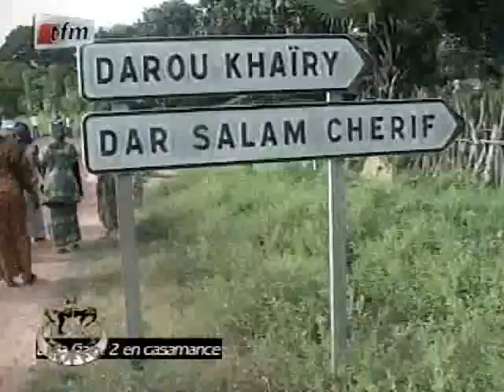Roffo - 30 Octobre 2012 - Partie 6